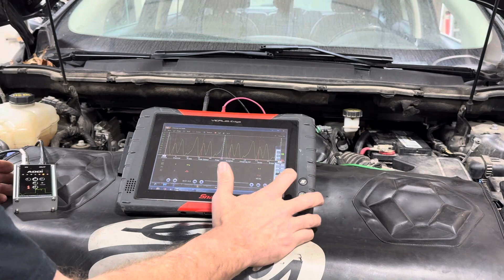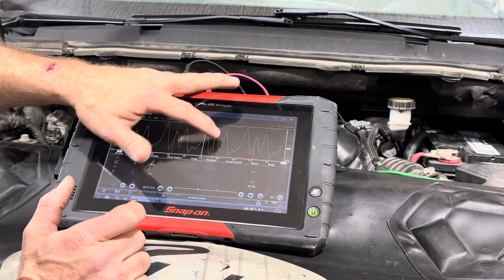Crankshaft speed Frequency math channel misfire detection on any labscope with the ADDi...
Full Demo and Setup!